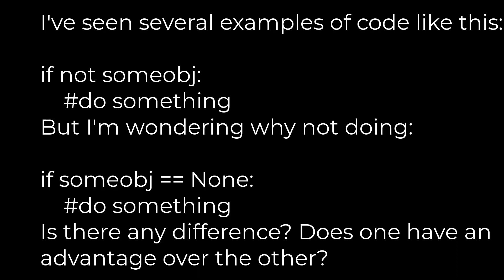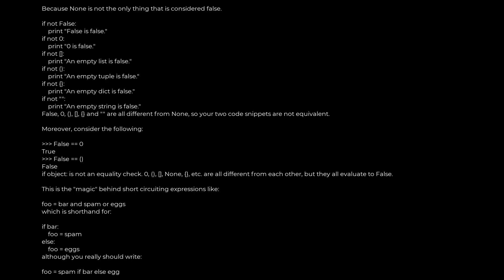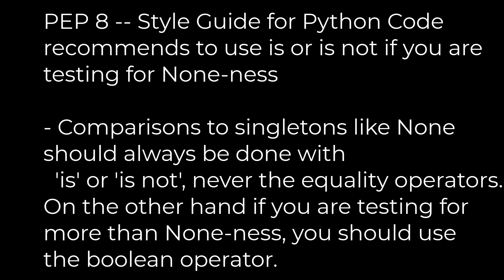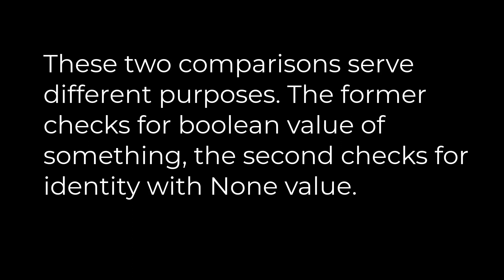Python :Why is "if not someobj:" better than "if someobj == None:" in Python?(5solution)